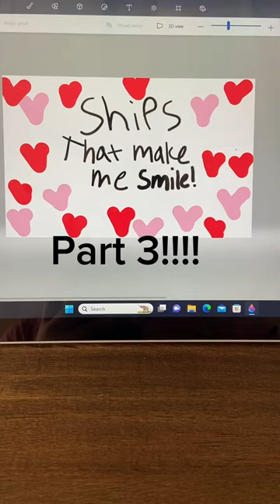Ships that make me smile part 3!! I did this a looong time ago and forgot about it lol :)